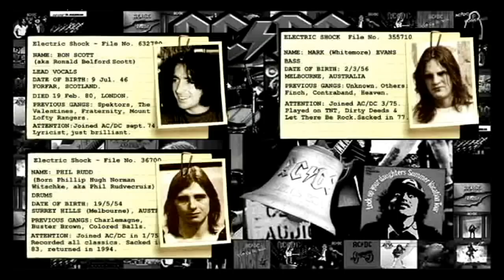A história do AC/DC. A fase Bon Scott | Biografia (parte 1/2)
Confira neste vídeo a história da banda mais Eletrizante de todos os tempos e nesse primeiro capitulo será mostrado o surgimento da banda e a maravilhosa fase Bon Scott.
 AC/DC é uma banda com a marca da família Young, que nunca negaram sua origem Australiana, uma das poucas bandas que nunca mudou sua fórmula, mesmo lançando diversos discos, aperte o play e faça uma viagem na década de 70' e saiba como essa banda se tornou uma das mais influentes do mundo.

Roteiro, Edição e Narração: Pablo Sato